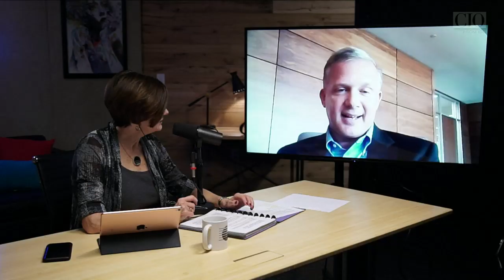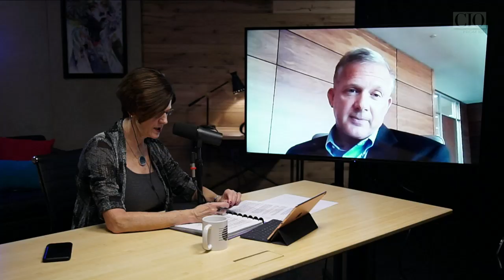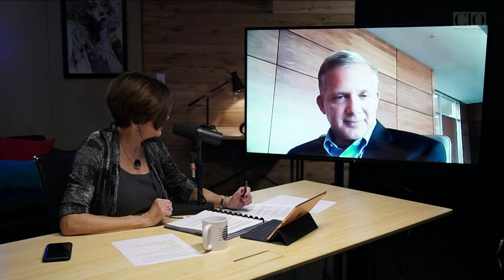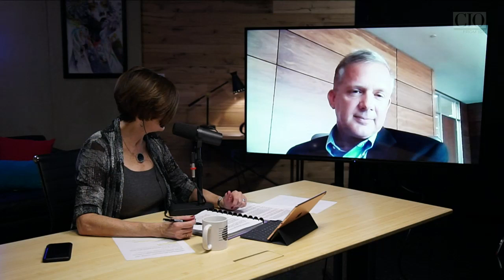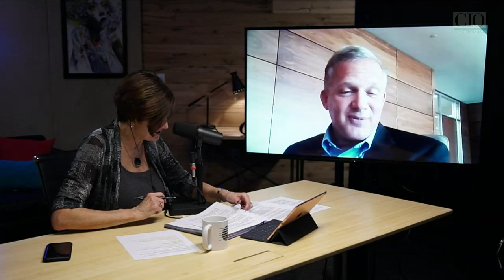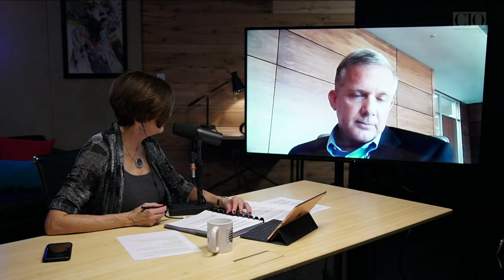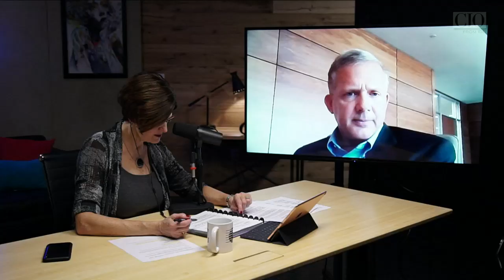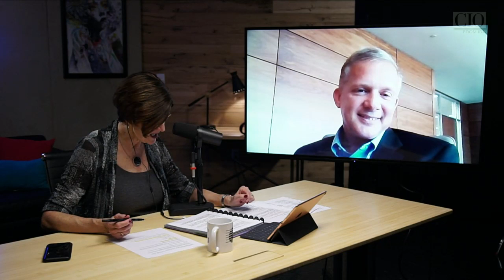CIO Leadership Live with David Behen, CIO at La-Z-Boy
David Behen, CIO at La-Z-Boy, and host Maryfran Johnson sit down to discuss IT strategy, IT talent and more.